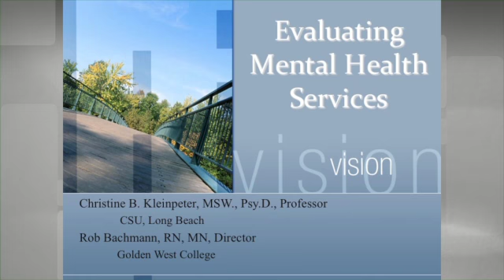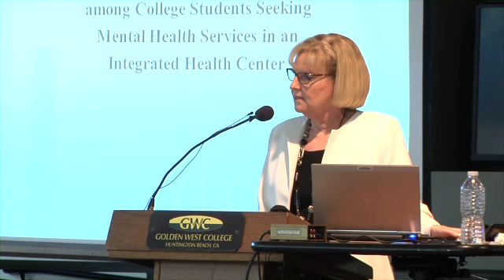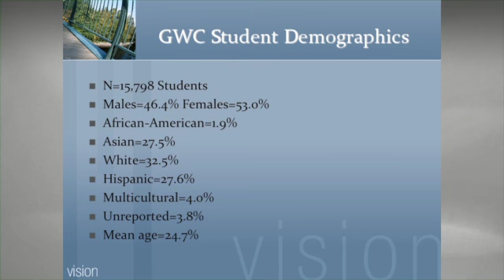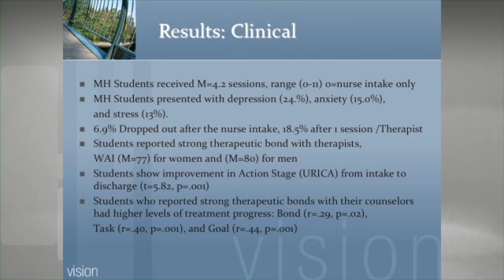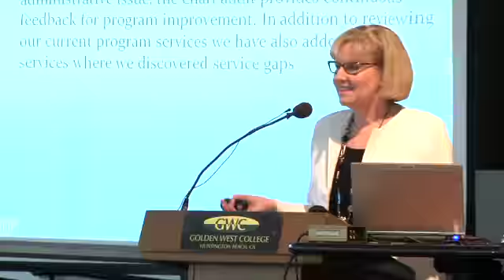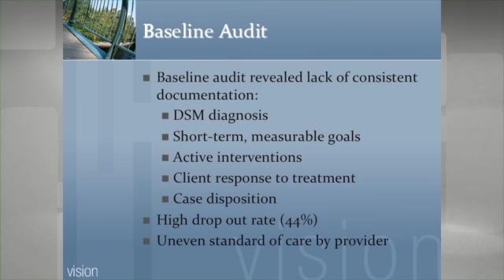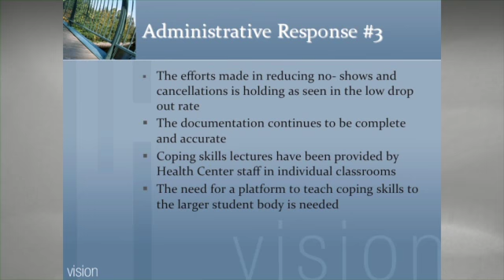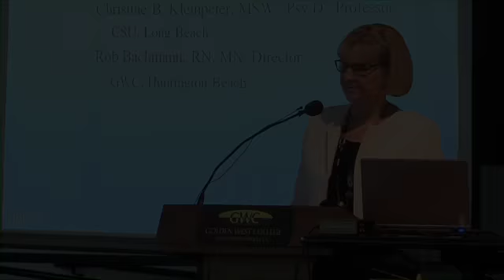Chris Kleinpeter - Golden West College Mental Health Conference 2014